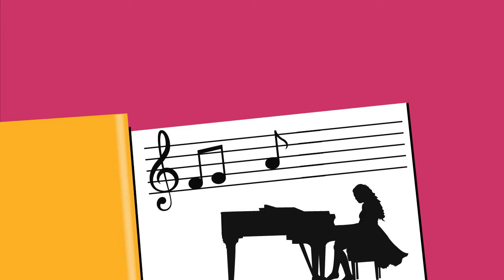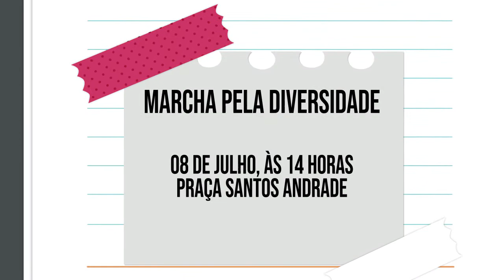Nova Agenda Cultural (06/07/18)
Confira as atrações para este fim de semana em Curitiba!